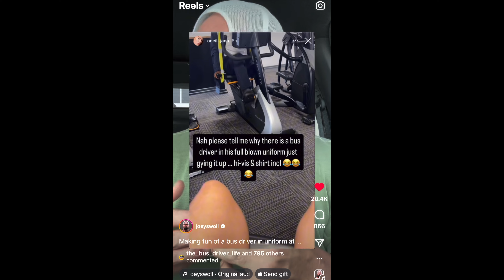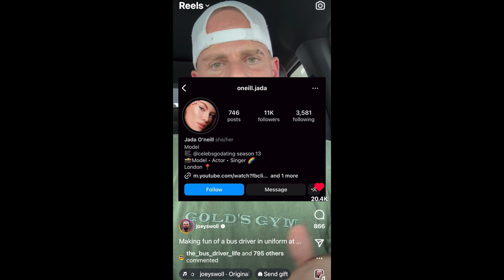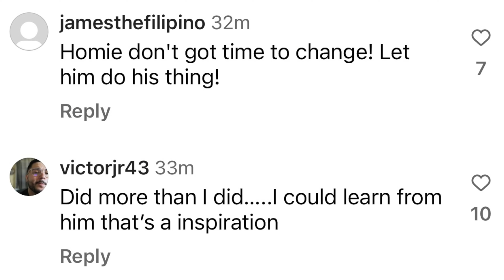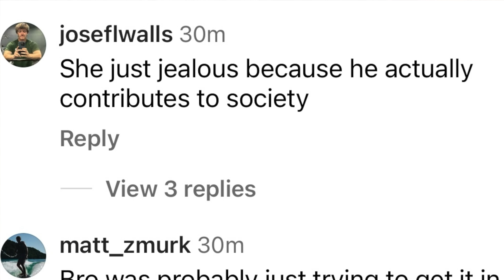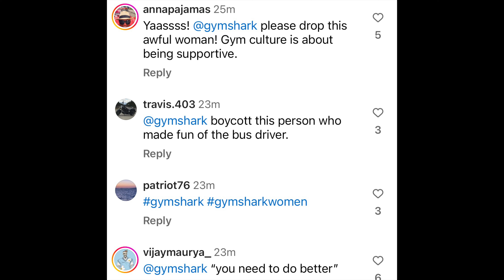Bus Driver SHAMED For Being At Gym! Joey Swoll Responds!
A bus driver was made fun of for working out at the gym while in uniform. The person who shamed and mocked the bus driver is a fitness model and social media influencer! Joey Swoll responds and a real life bus operator from Sacramento, CA provides commentary on this topic. @thejoeyswoll

$KeywanRyland